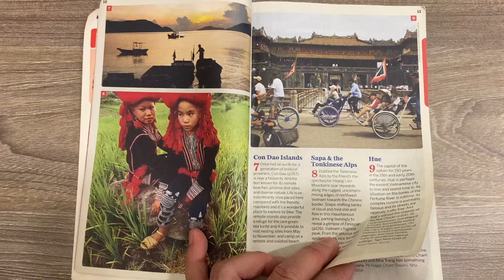ăn Saigon bún riêu và ăn chả cá ngon (P-2)